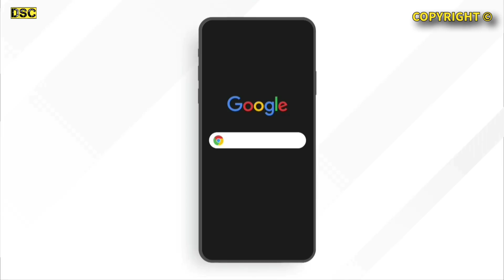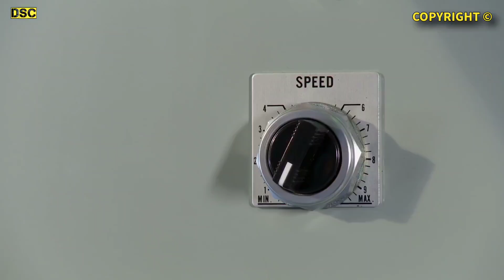Masi Nupasina Prithibisi Kanbirambani